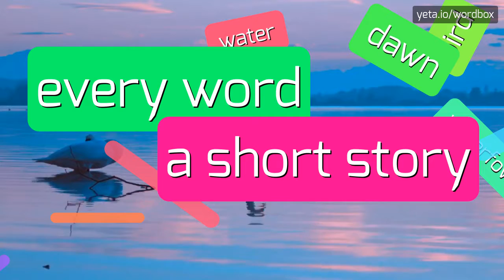HADOUKYUU - HOW TO PRONOUNCE IT!?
Watch how to say and pronounce "hadoukyuu"!